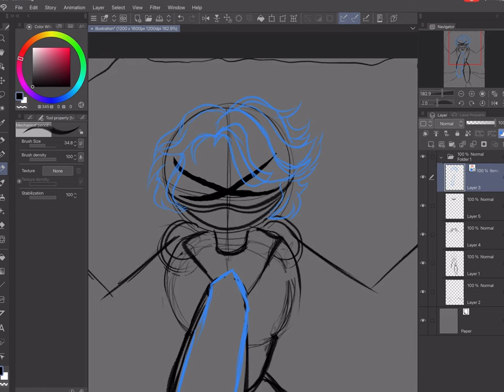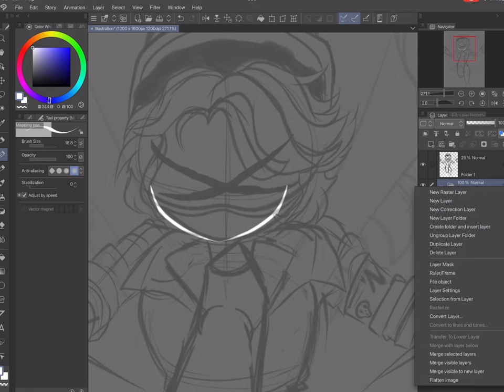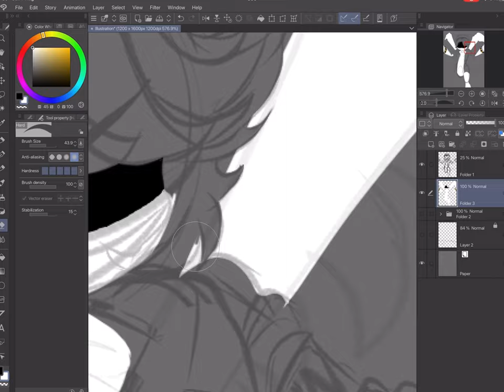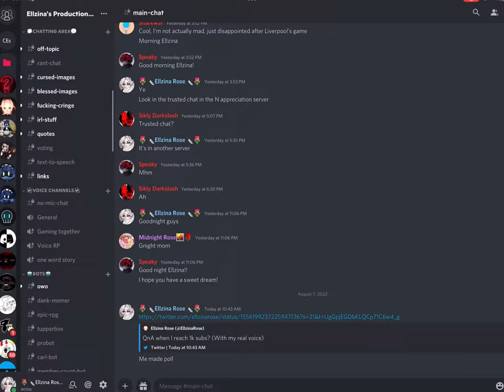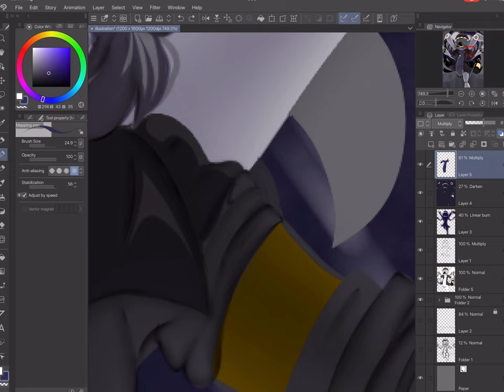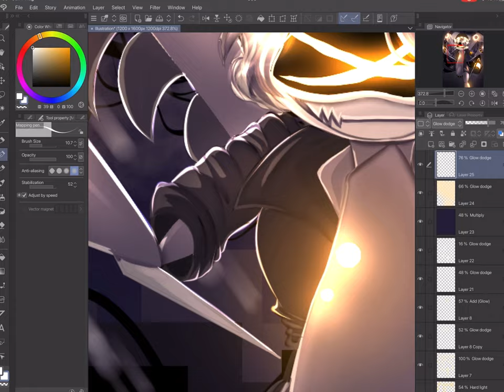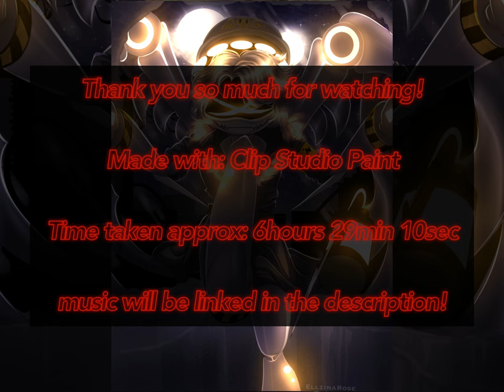You Can Run But You Can’t HIDE! | Serial Designation N (Murder Drones)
My gear:
IPad Pro
Apple Pencil

Apps/Softwares:
Clip Studio Paint
VLLO
MediBang Paint